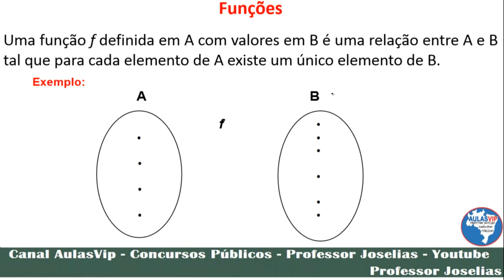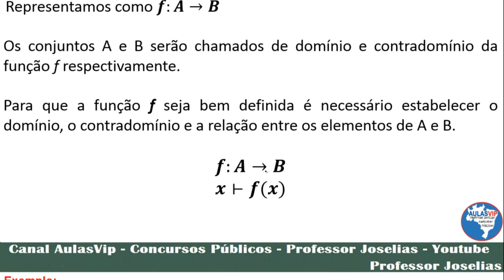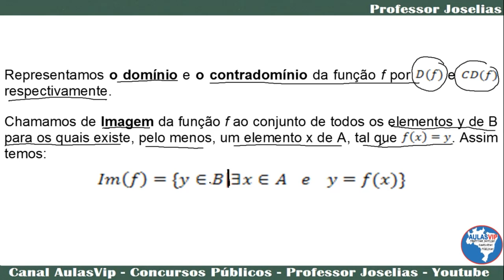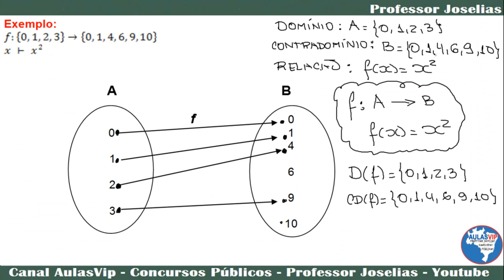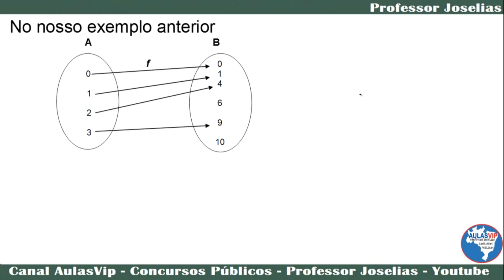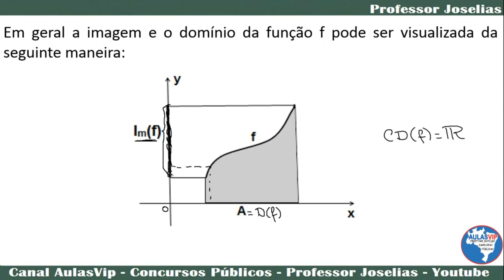FUNÇÕES AULA 02 AULASVIP Professor Joselias Publicado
Funções - Aula 02 (Continuação) - Professor Joselias - Notação - Definição de função.

AULA GRATUITA PARA CONCURSOS PÚBLICOS.